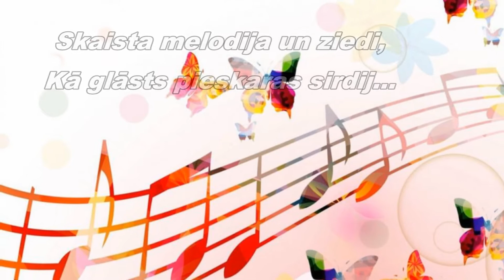Ziedu noskaņa!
Tik daudz

Viss ir : gan saule debesīs zilās,
Gan ievu ziedu neprāts balts.
Tas, kurš mīlējis - pateikt vien zinās,
Cik jasmīnu skurbums ir salds.

Un sapņot gaišās ceriņu naktīs
Vakarvējš caur pasaku sauc.
Divas sirdis kad pukst vienas taktīs -
Tik daudz laimes ņemt bijis ļauts.

Tad bridīs rasotās margrietās rīts,
Vienu valsi izdejot vēl,
Lai salts putenis, reiz aizsaucis līdz,
Man neļautu sacīt, ka žēl.
    /Sandra Grīnberga/